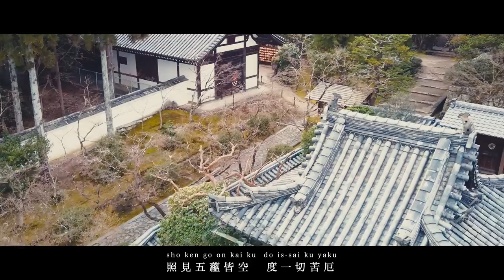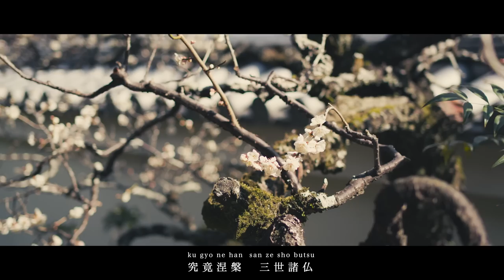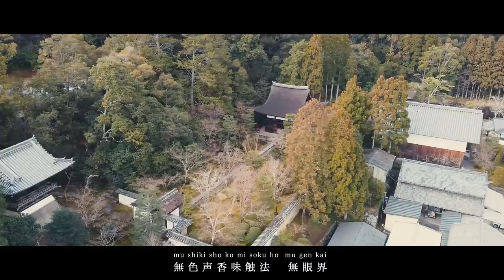Heart Sutra × Ikkyu-ji Temple,Kyoto / Kanho Yakushiji【Japanese Buddhist Monk music】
Follow Japanese Zen Music - 薬師寺寛邦 キッサコ (Kanho Yakushiji Kissaquo)

Cinematography,Editing by Masaki Kitamori
Film Direction by Kanho Yakushiji, Jacky Chen (Mugen Creations)

般若心経/Heart Sutra Lyrics:

ma ka han nya ha ra mi ta shin gyo
摩訶般若波羅蜜多心経

kan ji zai bo sa  gyo jin han nya ha ra mi ta ji
観自在菩薩  行深般若波羅蜜多時

sho ken go on kai ku  do is-sai ku yaku

sha ri shi shiki fu i ku  ku fu i shiki
舍利子  色不異空  空不異色

shiki soku ze ku  ku soku ze shiki

ju so gyo shiki yaku bu nyo ze  sha ri shi
受想行識亦復如是  舍利子

ze sho ho ku so  fu sho fu metsu
是諸法空相  不生不滅

fu ku fu jo  fu zo fu gen  ze ko ku chu  mu shiki
不垢不浄  不増不減  是故空中  無色

mu ju so gyo shiki  mu gen ni bi ze-shin ni
無受想行識  無眼耳鼻舌身意

mu shiki sho ko mi soku ho  mu gen kai
無色声香味触法  無眼界

nai shi mu i shiki kai  mu mu myo
乃至無意識界  無無明

yaku mu mu myo jin  nai shi mu ro shi
亦無無明尽  乃至無老死

yaku mu ro shi jin  mu ku shu metsu do
亦無老死尽  無苦集滅道

mu chi yaku mu toku  I mu sho toku ko
無智亦無得  以無所得故

bo dai sat-ta  e han nya ha ra mi ta ko
菩提薩埵  依般若波羅蜜多故

shin mu kei ge  mu ke ge ko
心無罣礙  無罣礙故

mu u ku fu  on ri is-sai ten do mu so
無有恐怖  遠離一切顛倒夢想

ku gyo ne han  san ze sho butsu
究竟涅槃  三世諸仏

e han-nya ha ra mi ta ko
依般若波羅蜜多故

toku a noku ta ra san myaku san bo dai

ko chi hannya ha ra mi ta

ze dai jin shu  ze dai myo shu
是大神呪  是大明呪

ze mu jo shu  ze mu to do shu
是無上呪  是無等等呪

no jo is-sai ku  shin jitsu fu ko
能除一切苦  真実不虚

ko setsu han nya hara mi ta shu
故説般若波羅蜜多呪

soku setsu shu watsu
即説呪曰

gya tei gya tei  hara gya tei  hara so gya tei
羯諦羯諦  波羅羯諦  波羅僧羯諦

bo ji so wa ka  hannya shin gyo
菩提薩婆訶  般若心経